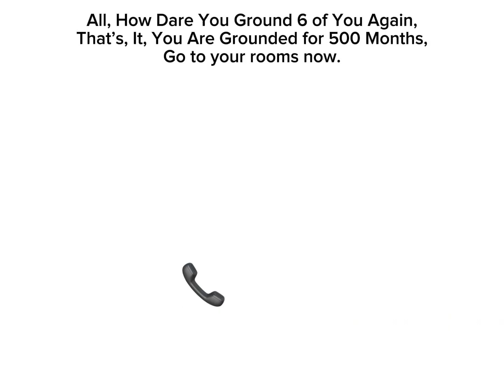MHGGFMADTFSP Add Round 5